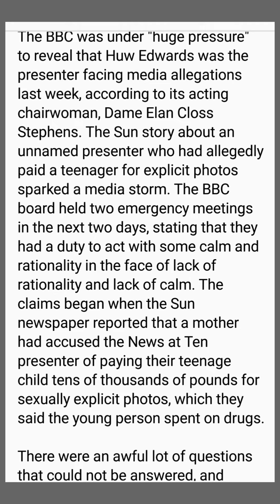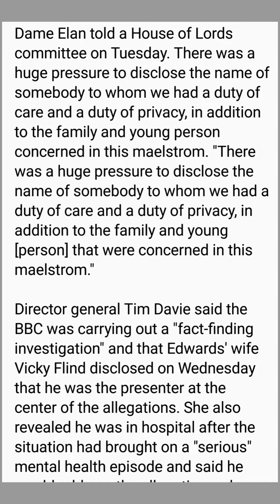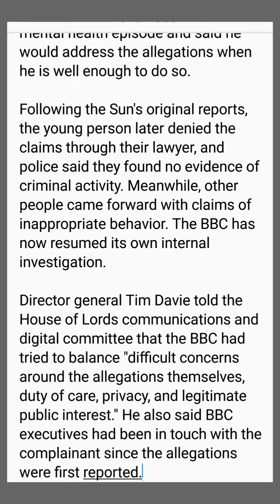BBC faces pressure to reveal Huw Edwards' media allegations.